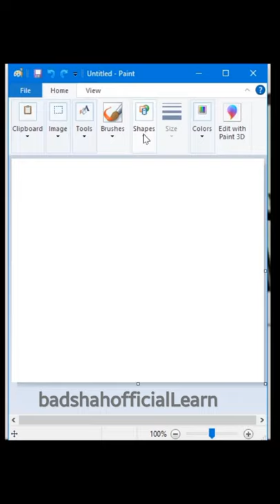MSPaint Tricks 2022 || How to make gradiant colour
ms paint in mobile,
ms paint computer,
ms paint art,
ms paint animations,
ms paint app,
ms paint android,
ms paint all information,
ms paint android app download,
ms paint assignment,
ms paint amazing drawings,
draw a ms paint,
ms paint best drawing,
ms paint basic,
ms paint brush,
ms paint best painting,
ms paint bipu art,
ms paint background color change,
ms paint bengali,
ms paint brush drawing,
ms paint car drawing,
ms paint computer drawing,
ms paint cartoon,
ms paint classes,
ms paint christmas drawing,
ms paint car,
ms paint cartoon drawing,
ms paint drawing in computer,
ms paint drawing love,
ms paint design,
ms paint drawing easy,
ms paint easy drawings,
ms paint easy,
ms paint edit pictures,
ms paint editing,
ms paint exagear,
ms paint elephant,
ms paint exercise,
ms paint english,
ms paint for kids,
ms paint full knowledge,
ms paint for android,
ms paint flowers,
ms paint flag,
ms paint flowers drawing,
ms paint free fire,
ms paint file,
ms paint game,
ms paint gamer,
ms paint gta v,
ms paint gta 5,
ms paint girl,
ms paint ganesha drawing,
ms paint graphic design,
ms paint google,
ms paint house drawing,
ms paint home,
ms paint house,
ms paint home drawing,
ms paint happy new year,
ms paint how to draw,
ms paint how to download,
ms paint happy diwali,
ms paint in laptop,
ms paint in tamil,
ms paint in kannada,
ms paint image,
ms paint in phone,
ms paint ideas,
ms paint in android phone,
ms paint joginder,
ms paint joginder video,
ms paint jadu,
ms paint jujutsu kaisen,
ms paint jazza,
ms paint jpeg quality,
ms paint jam,
ms paint drawing joker,
ms paint kamal,
ms paint ka chitra,
ms paint knowledge,
ms paint krishna,
ms paint logo,
ms paint laptop,
ms paint learn,
ms paint laptop mein kaise download karen,
ms paint logo design,
ms paint learn more,
ms paint love drawing,
ms paint logo drawing,
ms paint mein,
ms paint me drawing,
ms paint mobile mein kaise chalayen,
ms paint me photo edit kaise kare,
ms paint me photo ka background kaise change kare,
ms paint mobile app,
ms paint mickey mouse,
ms paint malayalam,
ms paint night sky,
ms paint new,
ms paint new drawing,
ms paint new video,
ms paint new year,
ms paint nature images,
ms paint nature drawing,
ms paint not working windows 10,
ms paint objective questions answers in hindi,
ms paint on android,
ms paint on computer,
ms paint opening,
ms paint objective questions,
ms paint options,
ms paint omegle,
ms paint odia,
ms paint painting,
ms paint photo editing,
ms paint project,
ms paint picture,
ms paint practical,
ms paint part 2,
ms paint part 1,
ms paint par drawing,
ms paint question answer,
ms paint question answer in hindi,
ms paint questions and answers for class 3,
ms paint questions and answers for class 2,
ms paint questions and answers for class 4,
ms paint questions and answers for class 5,
ms paint question,
ms paint questions and answers for class 1,
ms paint realistic drawing,
ms paint rangoli,
ms paint resize photo,
ms paint rose,
ms paint rainbow,
ms paint robot,
ms paint river,
ms paint rotate,
ms paint scenery,
ms paint simple drawing,
ms paint scenery drawing,
ms paint se passport size photo kaise banaye,
ms paint souvik,
ms paint screen,
ms paint scenery easy,
ms paint settings,
blend s ms paint,
ms paint tutorial in tamil,
ms paint tutorial in telugu,
ms paint tips and tricks,
ms paint tutorial in hindi,
ms paint tamil,
ms paint tutorial in bengali,
miss t painting,
ms paint use,
ms paint using mouse,
ms paint usage,
ms paint update,
ms paint ubuntu,
ms paint update windows 11,
ms paint ubuntu download,
ms paint unable to create new document,
ms paint video,
ms paint view menu,
ms paint village drawing,
ms paint video for grade 2,
ms paint virat,
ms paint video for class 3,
ms paint vs paint 3d,
gta v ms paint,
ms paint window,
ms paint windows 7,
ms paint work,
ms paint windows 10 download,
ms paint world map,
ms paint wallpaper,
ms paint windows 7 download,
ms paint with mouse,
ms paint xmas tree,
ms paint xp for windows 10,
ms paint xp,
ms paint xp version download,
xqc ms paint,
ms paint youtuber,
ms paint youtube par,
ms paint youtube tutorial,
ms paint new year drawing,
ms paint new year 2022,
ms paint new year 2021,
ms paint drawing new year 2021,
ms paint zoom out shortcut,
ms paint zoom,
ms paint zoom in more than 800,
ms paint zoom 75,
ms paint escapers 0 walkthrough,
ms paint 11,
ms paint 1985,
ms paint 1998,
ms paint 10,
ms paint 1995,
ms paint 1.17,
ms paint 2010,
ms paint 2007,
ms paint 2021,
ms paint 8.5 x 11,
gintama op 8 ms paint,
gintama opening 8 ms paint,
gintama op 8 ms paint reaction,
windows 8 logo ms paint,
windows 8 ms paint,
ms paint 95,
ms paint 98,
ms paint 90s